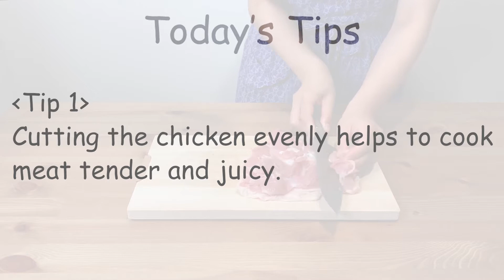Teriyaki Chicken with Sansho Recipe - Japanese cooking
Today's recipe is "Teriyaki Chicken with Sansho".
"Teriiyaki" originated in Japan is widely known as "Teriyaki Sauce" overseas. Overseas "Teriyaki Sauce" is not only for Japanese food but also includes seasoning like sweet barbecue sauce used for a wide range of dishes such as sandwiches and hamburgers.
Today's Japanese ingredient is Japanese pepper called "Sansho" in Japanese. In Japan we normally use a moderate quantity of sansho for seasoning oily grilled eel called "Unagi" in Japanese, Teriyaki chicken, and any other rich taste food to add a refreshing flavor. It is one of the best cooking spices in Japan; it has been used by Japanese for more than 3000 years.

1 Boneless chicken thigh (approx. 250g)
2 tbsp Cooking oil
2 tbsp Potato starch
2 tbsp Soy sauce
2 tbsp Mirin
2 tbsp Sake
1 tbsp Sugar
1 tsp Sansho
Salt
Pepper

[Directions]
Cut and open the thick part of the meat outwards.
Remove any sinews.
In a plastic bag put a little salt and pepper, for removing the smell, and potato starch.
Put chicken thigh in the bag and sprinkle with the powder.
When the meat is covered by the powder, remove it from the bag. Brush off excess powder.
Whisk together soy sauce, Mirin, Sake and sugar to combine. Set aside.
Pour cooking oil in a frying pan.
Place the chicken skin side down.
Cook over medium heat for a couple of minutes until the skin becomes golden brown.
By frying the chicken with plenty of oil, the skin becomes crispy.
Turn the chicken over and cook over medium heat for 1 or 2 minutes until golden browned.
Wipe off excess oil with a paper towel.
Put the chicken skin side down again.
Add the mixed sauce and boil over medium heat.
When the sauce thickens, turn the meat over so that the back side can be also covered with the sauce.
Cut the chicken into bite-size pieces. Serve on a plate and sprinkle with Sansho.

[Today's Tips]
Tip 1 – Cutting the chicken evenly helps to cook meat tender and juicy.
Tip 2 – By frying in a plenty of oil, chicken will become crispy.

[Our favorite Sansho]
Product Name: Hida Sansho Powder
Producer: Hida Sansyo (Gifu Prefecture)

Please put your comment or text by Instagram